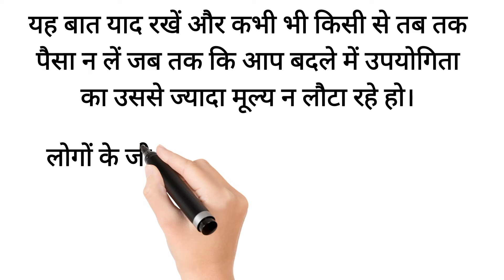THE SECRET (दैनिक प्रेरणा) DAY - 326